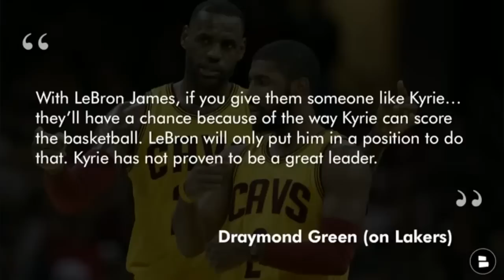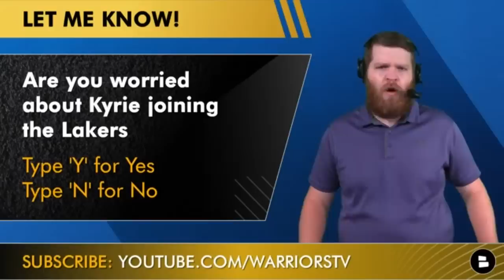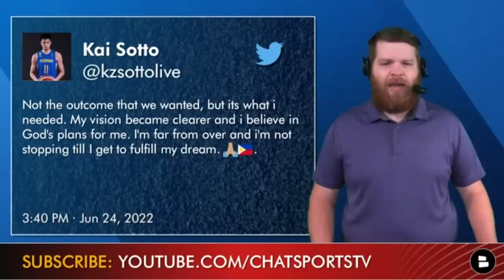Warriors Rumors: Sign Kyle Anderson? Draymond Comments On Kyrie To Lakers Rumors + Sign Kai Sotto?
Golden State Warriors news & rumors this NBA offseason are starting off quickly! Is Golden State signing Kyle Anderson from Memphis? After winning his 4th NBA Championship, Draymond Green had some things to say about the rumors of Kyrie Irving possibly signing to the Los Angeles Lakers, he said “If you can do what you’re good at, you have LeBron leading. They could contend, but they won’t beat us.” Warriors fans, how are we feeling about Draymonds confidence? Will the Warriors sign Kai Sotto for the NBA Summer League? Harrison Graham fills you in with the latest news & rumors in today's video on Warriors Today!

Warriors fans! Answer these questions in the comments:
- Are you worried about Kyrie joining the Lakers? Type ‘Y’ for Yes, Type ‘N’ for No
- Name a free agent the Warriors should sign!

Hit up Harrison Graham on social media with all your NBA & Warriors questions!

Missed any recent Warriors offseason news & rumors? Check out some recent videos from Warriors Today!
- Sign Otto Porter & Nemanja Bjelica? Sign Kai Sotto As UDFA? Kevin Durant Trade? Warriors Rumors Q&A
- Top NBA Free Agents AFTER The NBA Draft | Latest Warriors Free Agency Rumors Ft. Kevon Looney